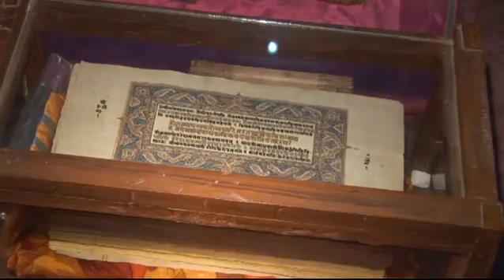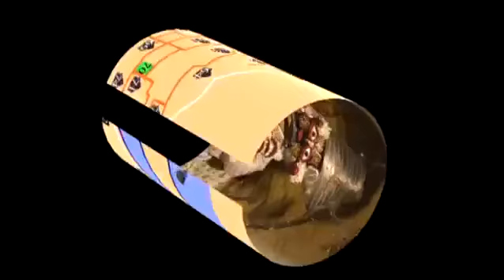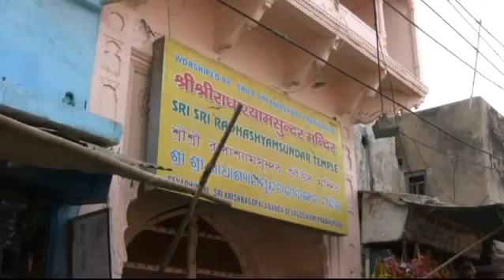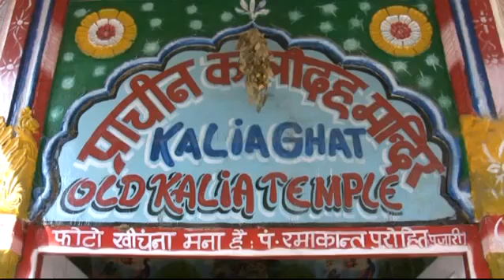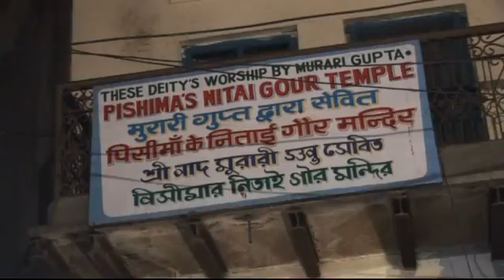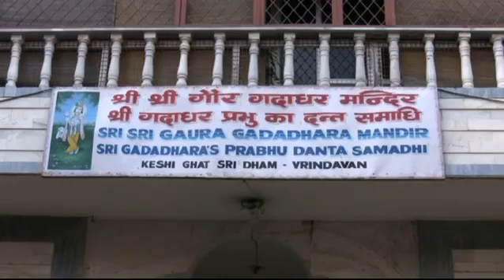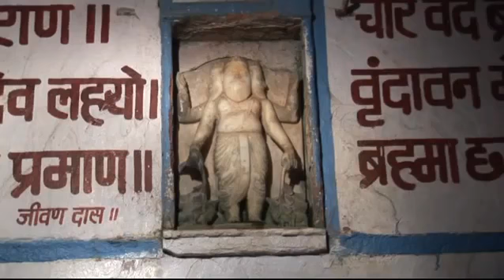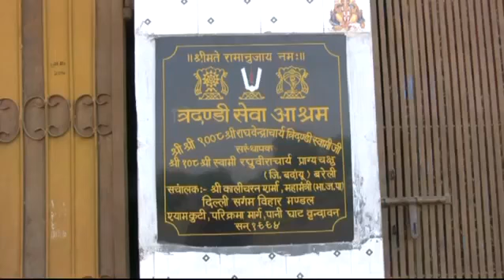Парикрама по Вриндавану. Parikrama in Vrindavan.